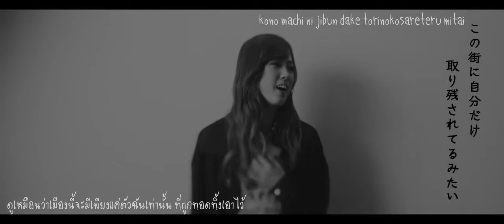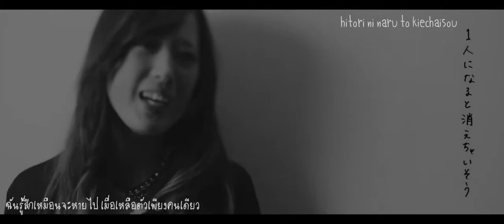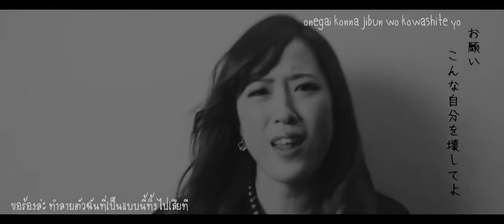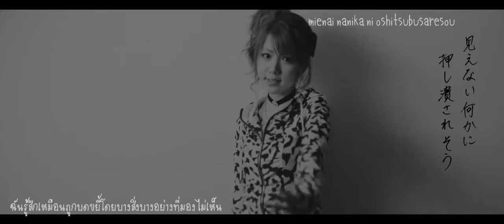LoVendoЯ - Musebinaku「むせび泣く」(Thai Sub)